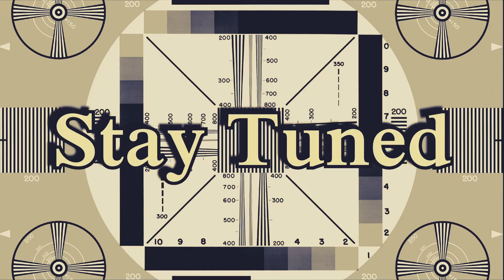King Noire & Jet Setting Jasmine NUBIAN PORN LOVE & ACTIVISM Naked Intelligence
King Noire & Jasmine tell us about their struggles with race and the pandemic, amid their success in the porn/education industry.